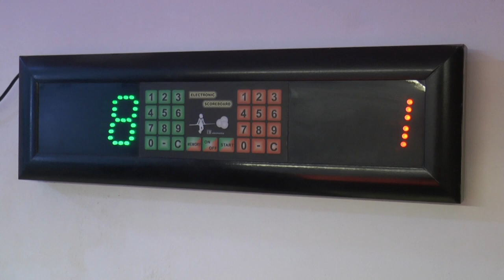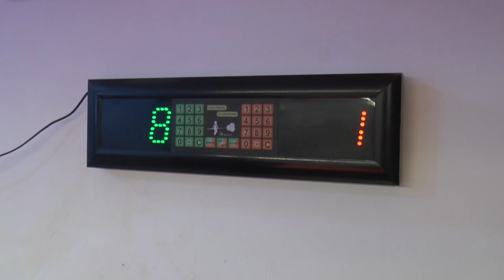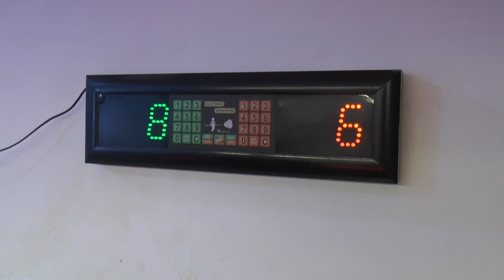En las próximas horas se elegirán a las nuevas autoridades del Club Democrático.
Con Jorge Ferreira hablamos de la actualidad y los desafíos para mantener a una institución social.